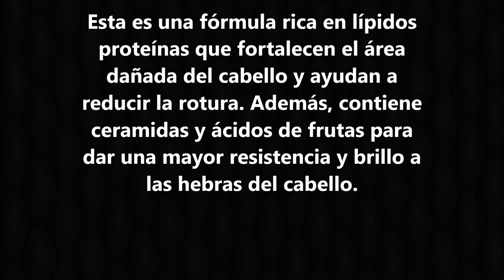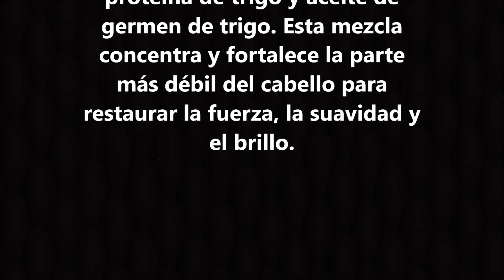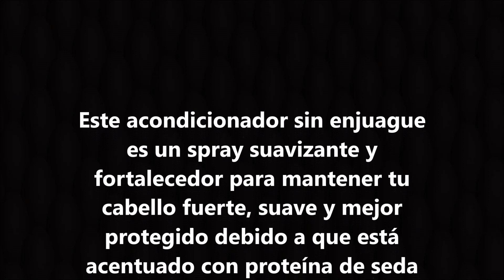Acondicionadores para nutrir y reparar el cabello maltratado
Mejores acondicionadores, para pelo maltratado.